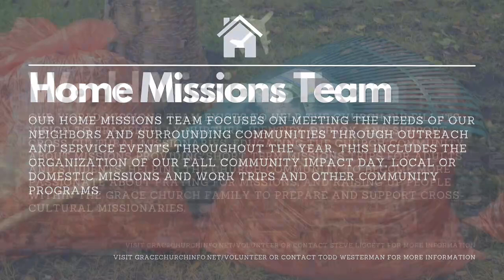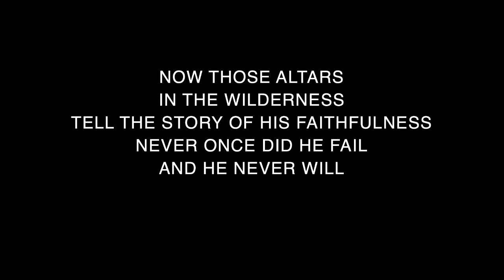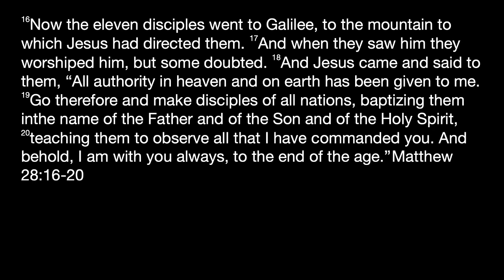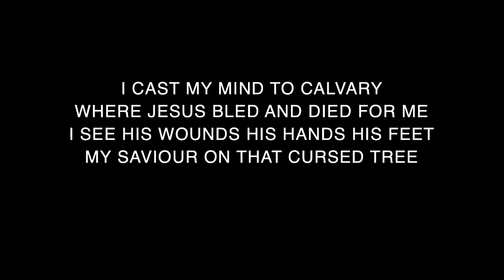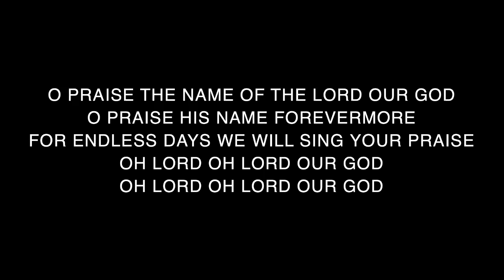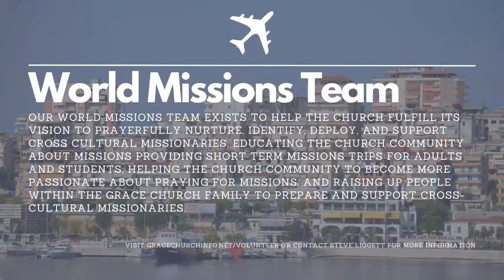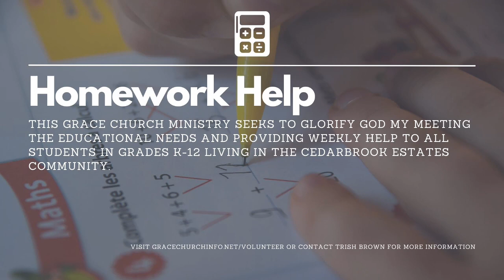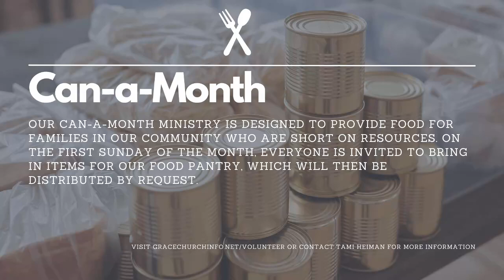Our Great Commission